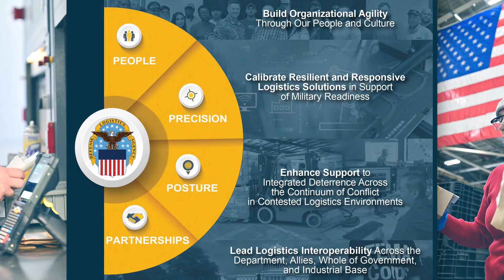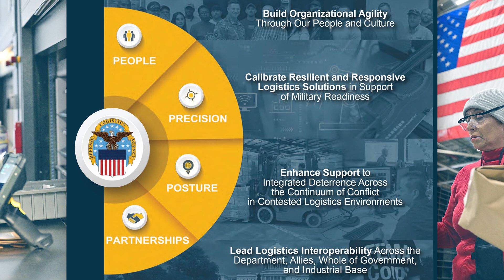DLA Transforms A Call to Action (close caption, short)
Overcoming contested logistics challenges as the nation faces adversaries in all domains is the Defense Logistics Agency’s top priority as outlined in its new 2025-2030 Strategic Plan, "DLA Transforms: A Call to Action.” DLA Director, LTG Mark Simerly, presents a high-level overview of the plan during this transformative time. For more information about DLA's Strategic Plan,